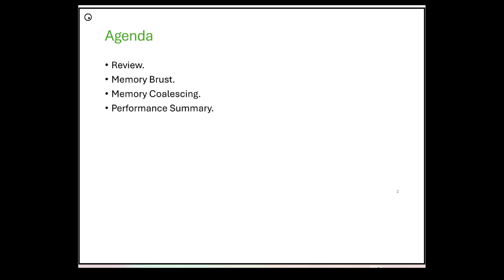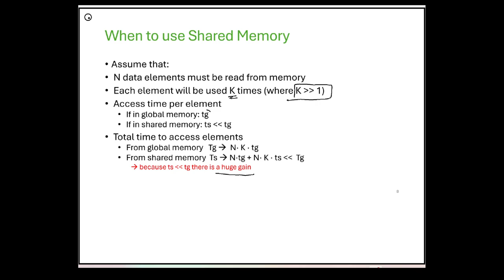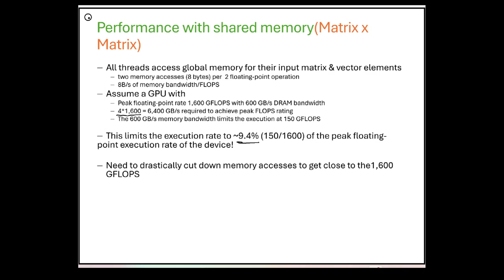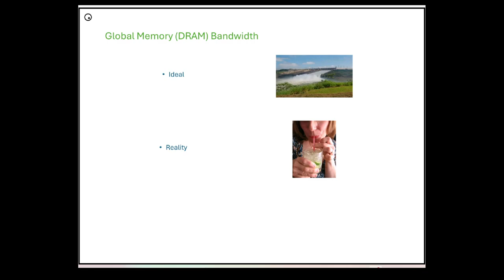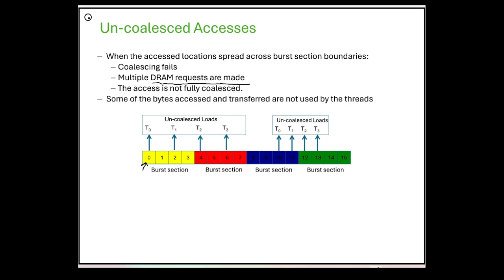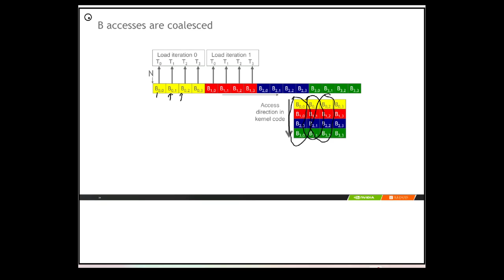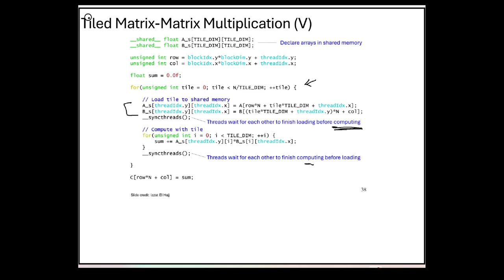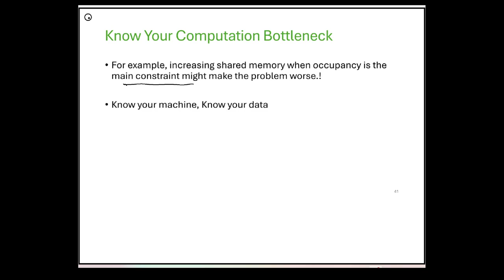Parallel Computing | CMP 4005 | Performance Optimization | Lecture 05